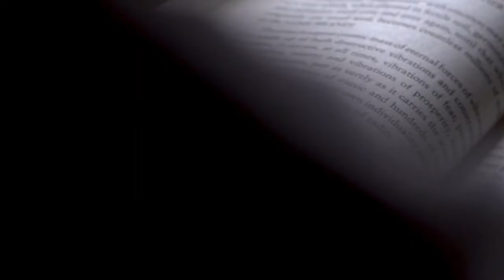15 People Who Accidentally Adopted Wild Pet Monsters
Top 15 People Who Adopted Wild Monsters as Pets. These sixteen amazing people decided to ditch the ordinary and open their hearts and maybe their homes to some seriously unusual companions. We're talking about wild monsters who might steal your spoons, or even clog your pipes. Get ready for some heartwarming, and maybe a little hair-raising stories about the incredible bonds between people and their unconventional pets. Get ready to journey with us as we take you through the eighteen people who adopted wild monsters as pets..